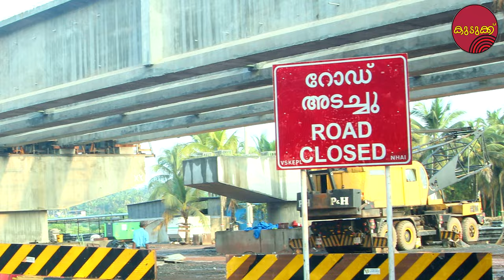കുടുക്ക്! | Kudukku! | Short Film | Comedy | 05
Bridge Chronicles: Comedy and Chaos in Construction Zone ft. Lazy Malayalees!
കുടുക്ക്  | Kudukku | Short Film | Comedy | Eps-05
Embark on a hilariously chaotic journey in the world of bridge construction with our two lazy Malayalee protagonists. From negotiating with the contractor to unexpected accidents and the peculiar work dynamics, this comedy short film explores the lighter side of construction life. Watch as our characters navigate the challenges of the work site, from falling contractors to comical attempts at getting the job done. Will they prove that laughter is the best medicine for the wear and tear of construction life?